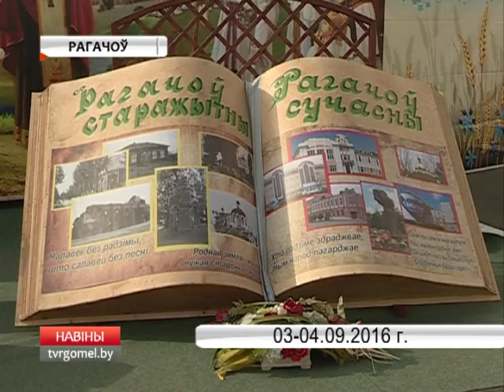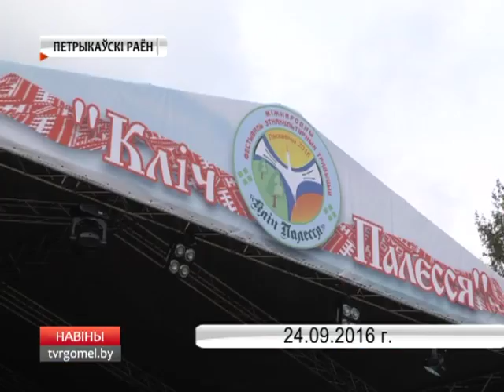Итоги года культуры